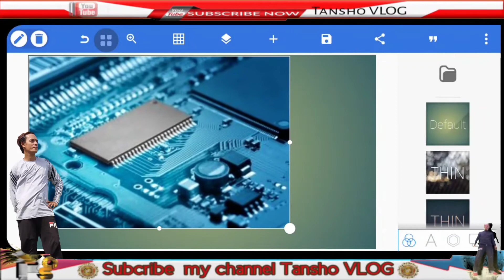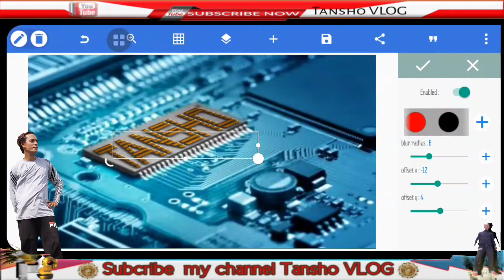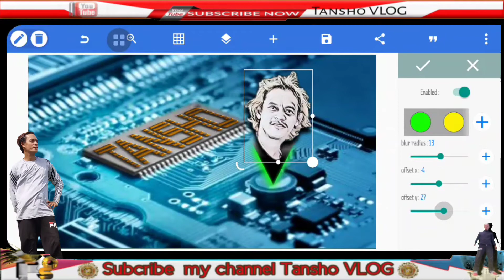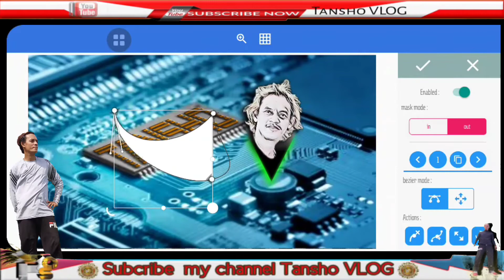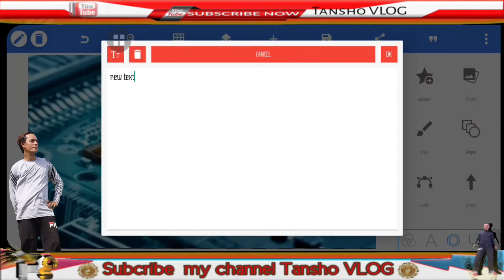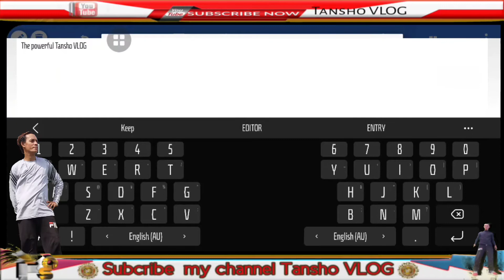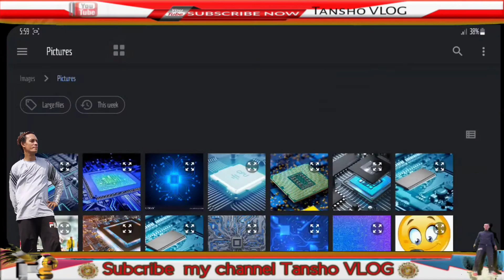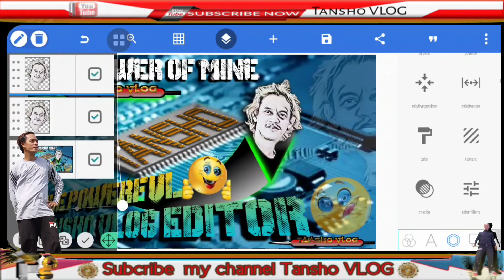BACKGROUND Picture design like a pro|Pixellab|| Tutorials|Tansho VLOG'S HINAUT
How to create background photos new design

➡️Pixellab

➡️Picsart

➡️Kinemaster

➡️Alightmotion

➡️Intro Maker